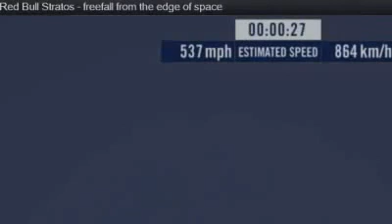Felix Baumgartner highest and fastest ever skydive 14-10-2012 (AMAZING)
Just had to share this with you guys! Felix Baumgartner is a LEGEND!

Austrian Felix Baumgartner has broken the record for the highest ever skydive by jumping out of a balloon 128,000ft (24 miles, 39km) above New Mexico.

The 43-year-old was hoping also to break the sound barrier during his descent - although that mark awaits confirmation.

Video cameras relayed the moment Baumgartner stepped from his balloon capsule to begin his fall to Earth.

It took just under 10 minutes for him to reach the desert surface below.

Only the last few thousand feet were negotiated by parachute. Once down, he fell to his knees and raised his fists in triumph. Helicopter recovery teams were on hand moments later.

None of the new marks set by Baumgartner can be classed as "official" until endorsed by the Federation Aeronautique Internationale (FAI).

Eva Baumgartner watches her son climb into the sky
Its representative was the first to greet the skydiver on the ground. GPS data recorded on to a microcard in the Austrian's chest pack will form the basis for any height and speed claims that are made.

Unofficially, the Austrian jumped from 128,097ft (24.2 miles; 39km). He fell for four minutes and 19 seconds, reaching a speed of 706mph (1,137km/h). These figures will undoubtedly change slightly once the chest pack information has been properly assessed.

There was concern early in the dive that he was in trouble. Baumgartner was supposed to get himself into a delta position - head down, arms back - as soon as possible after leaving his capsule. But the video showed him tumbling over and over.

Eventually, however, he was able to use his great experience, from more than 2,500 career skydives, to correct his fall and get into a stable configuration.

Even before this drama, it was thought the mission might have to be aborted. As he went through last-minute checks inside the capsule, it was found that a heater for his visor was not working. This meant the visor fogged up as he exhaled.

"This is very serious, Joe," he told retired US Air Force Col Joe Kittinger, whose records he was attempting to break, and who was acting as his radio link in mission control at Roswell airport.

Baumgartner's efforts have finally toppled records that have stood for more than 50 years.

The Austrian has been discussing his attempt since 2005
The previous highest, farthest, and longest freefall was made by Col Kittinger, who leapt from a helium envelope in 1960. His altitude was 102,800ft (31.3km). (His mark for the longest freefall remains intact; he fell for more that four and a half minutes before deploying his chute.)

Col Kittinger, now an octogenarian, has been an integral part of Baumgartner's team, and has provided the Austrian with advice and encouragement whenever he has doubted his ability to complete such a daring venture.

Deadly feat
The 43-year-old adventurer - perhaps best known for leaping off skyscrapers - first discussed the possibility of beating Col Kittinger's records in 2005.

Since then, he has had to battle technical and budgetary challenges to make it happen.

What he was proposing was extremely dangerous, even for a man used to those skyscraper stunts.

Baumgartner was given commands by the previous record holder, Joe Kittinger
At an altitude of 120,000ft (36.5km), the air pressure is less than 2% of what it is at sea level, and it is impossible to breathe without an oxygen supply.

Others who have tried to break the records for the highest, fastest and longest freefalls have lost their lives in the process.

Baumgartner's team built him a special pressurised capsule to protect him on the way up, and for his descent he wore a next generation, full pressure suit made by the same company that prepares the flight suits of astronauts.

Although the jump had the appearance of another Baumgartner stunt, his team stressed its high scientific relevance.

The researchers on the Red Bull Stratos project say it has already provided invaluable data for the development of high-performance, high-altitude parachute systems, and that the lessons learned will inform the development of new ideas for emergency evacuation from vehicles, such as spacecraft, passing through the stratosphere.

Nasa and its spacecraft manufacturers have asked to be kept informed.

Jon Clark is the medical director on the team. The former shuttle flight surgeon lost his wife in the Columbia accident in 2003.

He said Baumgartner's experience could help save the lives of future astronauts who get into trouble.

A BBC/National Geographic documentary is being made about the project and will probably be aired in November.